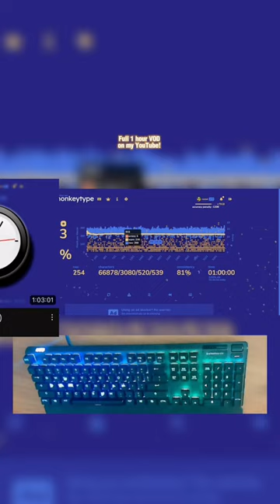Typing at 220 WPM for over an hour?!